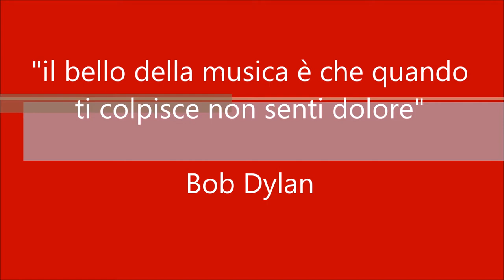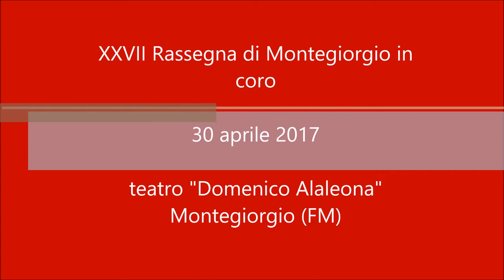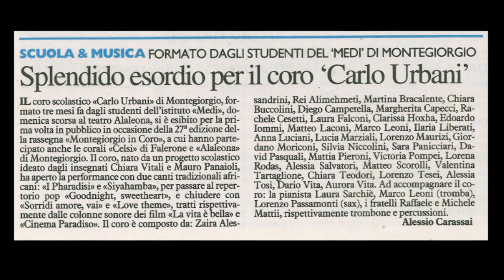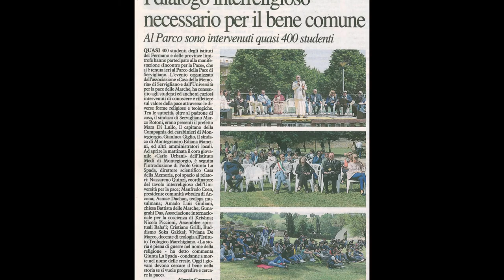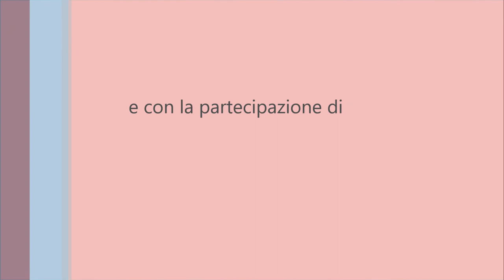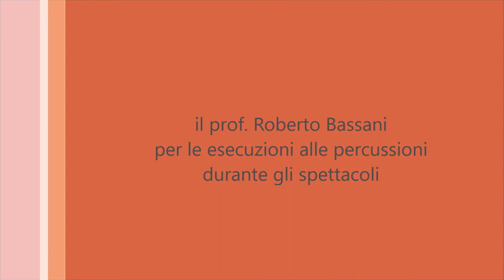coro Urbani 2016 2017